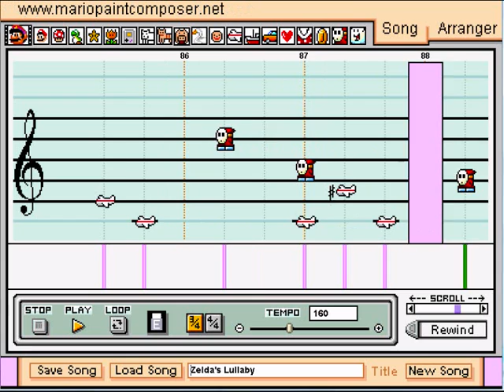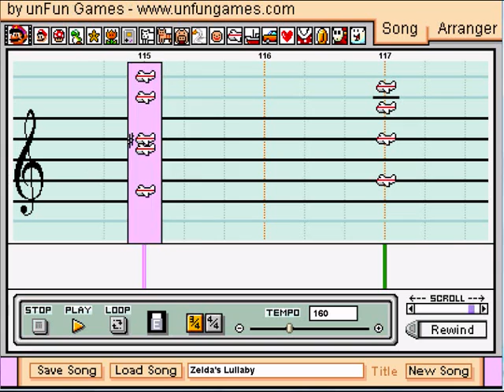Mario Paint - The Legend Of Zelda - Zelda's Lullaby